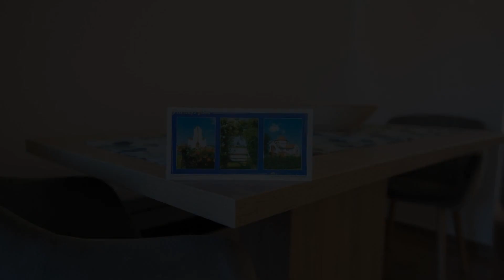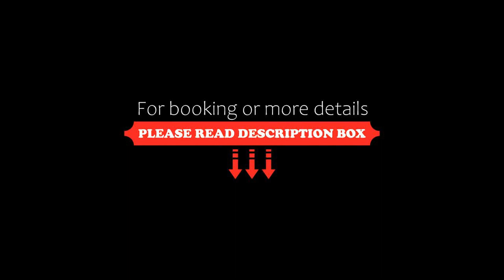K33, Tiszaújváros, Hungary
About Property:
You're eligible for a Genius discount at K33! To save at this property, all you have to do is sign in.
Ideally situated in the centre of Tiszaújváros, K33 is a recently renovated apartment, providing free WiFi and private parking.

The spacious apartment is equipped with 3 bedrooms, 2 bathrooms, bed linen, towels, a flat-screen TV with cable channels, a dining area, a fully equipped kitchen, and a terrace with garden views...
Property Type: Hotel
Address: 3580 Tiszaújváros, 33 Krisztina utca, Hungary
Searching For
1. K33 - Tiszaújváros - Hungary
2. K33 - Tiszaújváros - Hungary Address
3. K33 - Tiszaújváros - Hungary Rooms
4. K33 - Tiszaújváros - Hungary Amenities
5. K33 - Tiszaújváros - Hungary Offers and Deals
Audio Credit:
Track Title: Subway Dreams
Artist: Dan Henig